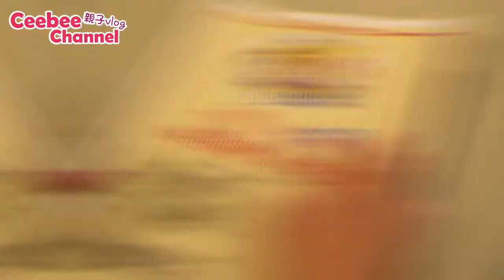[親子Vlog]Ceebee| 3yrs | DONUT AND AH MEOW 聖誕親子手工糖霜曲奇班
上星期參加了一個好好玩的聖誕親子工曲奇工作坊~ (其實,媽媽一直都想學整餅好耐)上完堂仲有一大盒戰利品 (親手做的曲奇 + @Donut and Ah Meow曲奇模且一套), 唔講咁多去片睇下拉！

【聖誕親子活動】我愛廚房 x Donut and Ah Meow 聖誕親子手工糖霜曲奇班
活動期間：活動由12月2日至12月24日（**逢星期六、日）
活動時段：下午1:00 – 2:15, 2:30-3:45, 4:00-5:45, 5:30-6:45(每節75分鐘)
活動地點：尖沙咀河內道18號K11藝術商場地庫1樓B106號舖
曲奇餅數量：共6件 (2件即場使用糖霜繪畫)
每堂名額：10個（1 x 成人 和 1 x 3-8歳小童）
費用：$238

IG 主要分享: 兒童料理/飲食/食譜

Gashapon